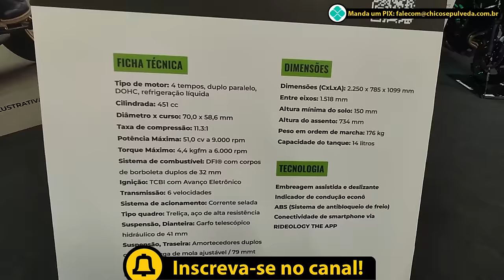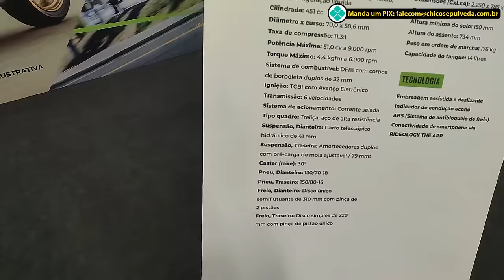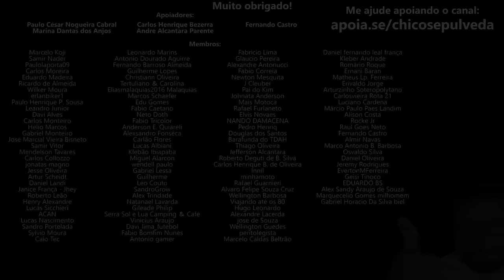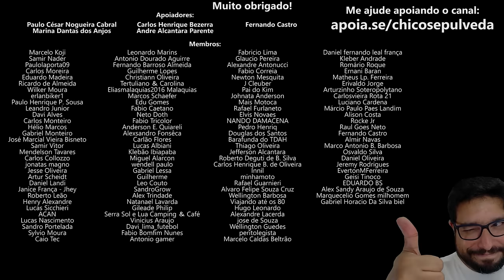Kawasaki anuncia Eliminator 500 no Festival Interlagos